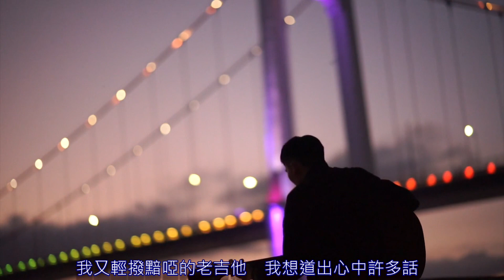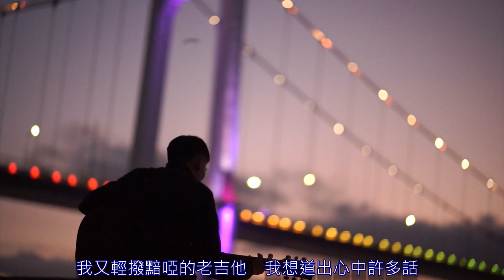❤♫ 潘安邦 - 年輕人的心聲 (1980)